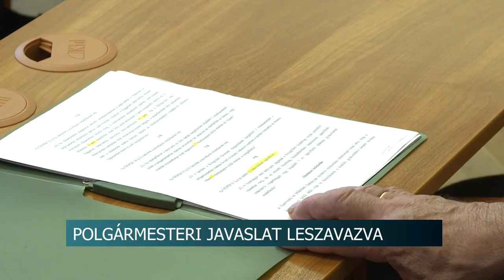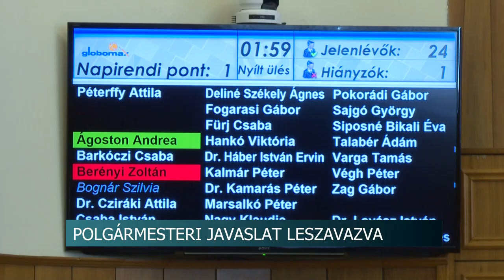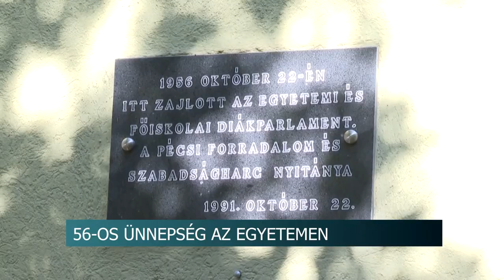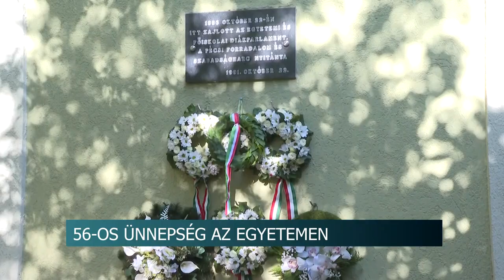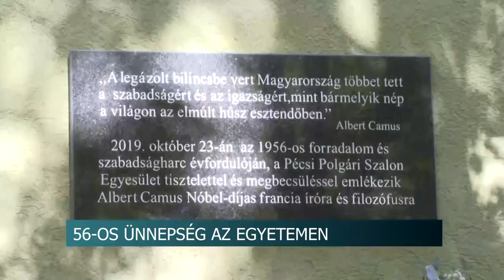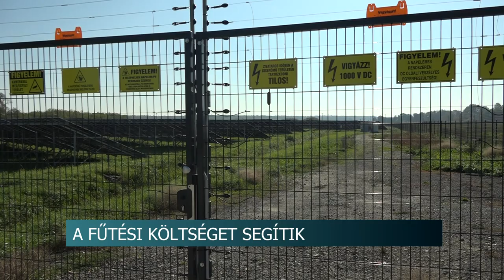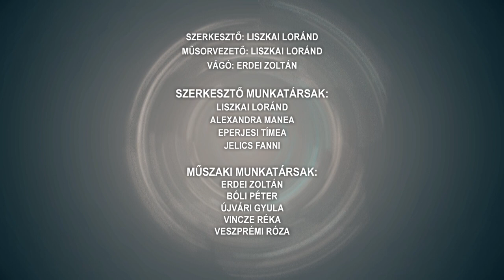Híradó - Tolnatáj TV 20241024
1956-os megemlékezések Tolna vármegyében
Több növényt is megviselt a nyári időjárás  - Aratási eredmények Tolnában